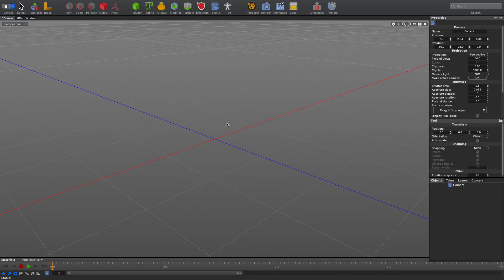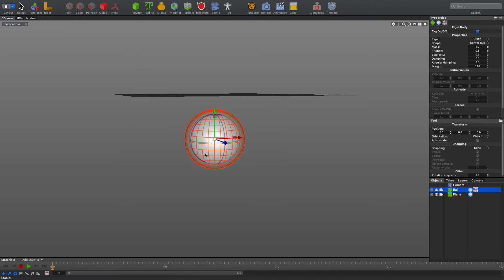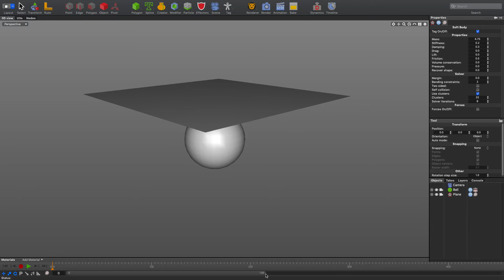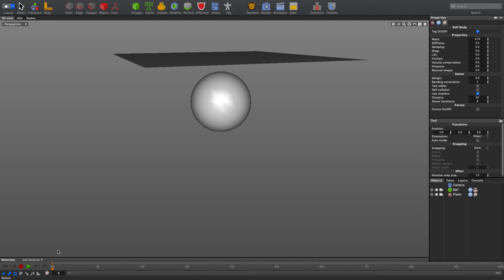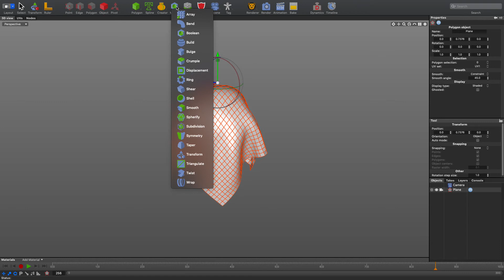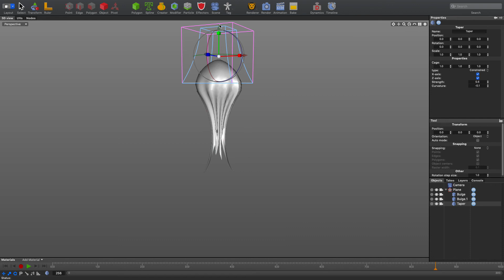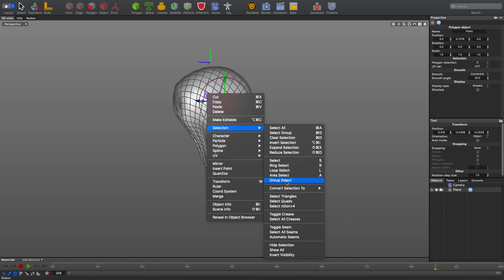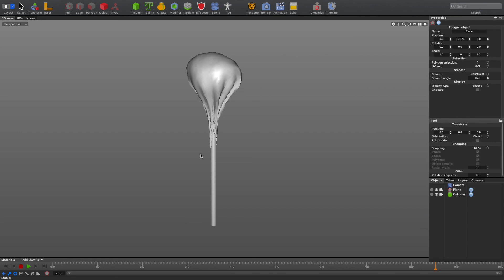Candy Wrapper Modeling Tutorial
This tutorial covers how to create a candy wrapper without using sculpting techniques. Instead, we generate the crinkle effect on the wrapper by using soft body physics in the software. Pretty easy way of getting some nice wrapping effects. Cheers and Enjoy!

Sometimes I make art with a computer and post it online, thanks for checking it out!

Software I Use:

Maya Autodesk (Animation/rendering)

Fusion 360/SolidWorks (industrial design)

Cheetah 3D (main one on this channel/modeling)

Drawing Equiptment: Wacom Bamboo Tablet

Headphones: Sony MDR ZX100

Deskfan: I got it from Walmart

Dongles: Nonda

Honestly, I just want people to see how awesome computer graphics software is cuz I've had a blast learning it and want to spread that joy to others.